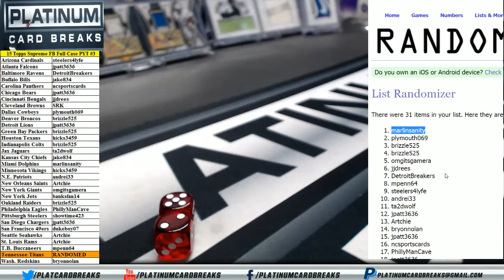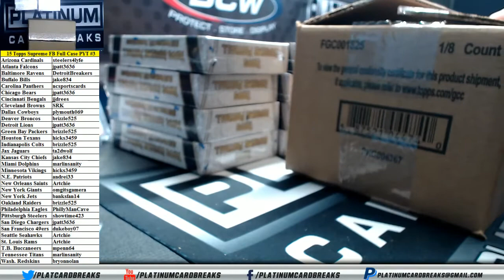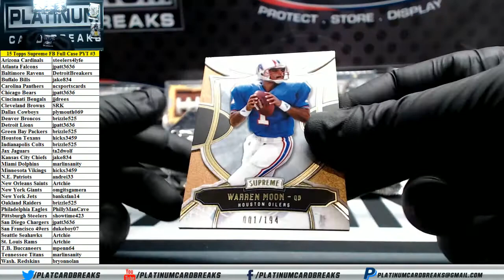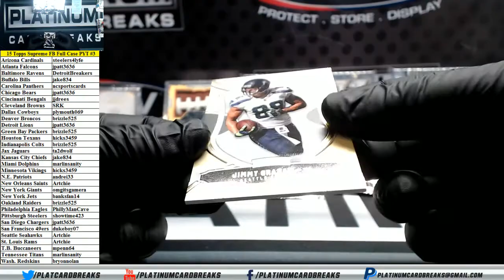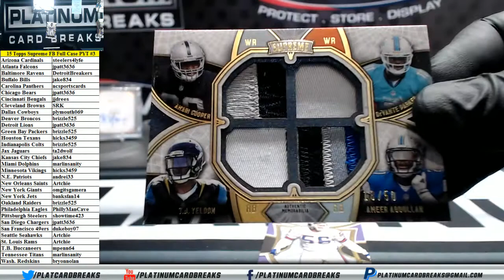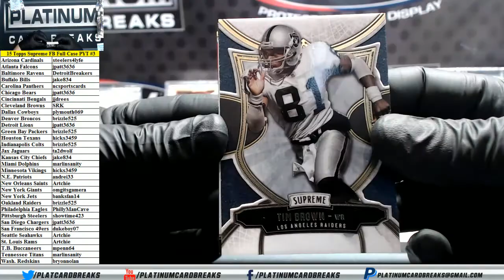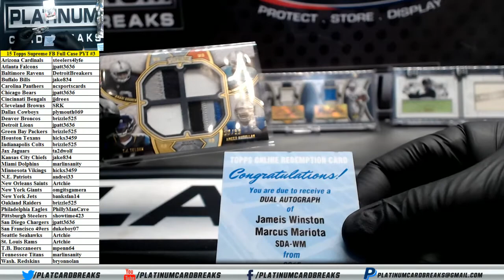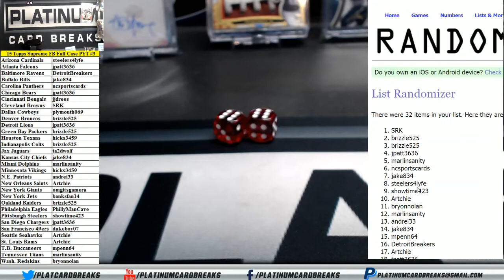2015 Topps Supreme Football Full Case PYT #3 (2/29/16)